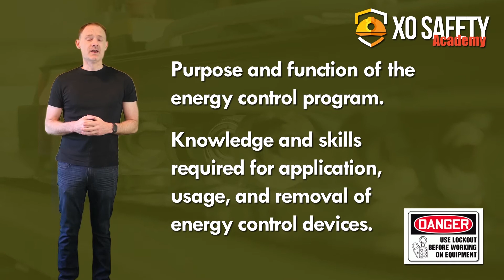Who Can Train Employees On Lockout Tagout?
OSHA does not have any specific requirements listed for lockout tagout trainers. They must be able to effectively communicate the contents of the company energy control program. They also must be able to teach employees how to properly apply, use, and remove energy control devices.